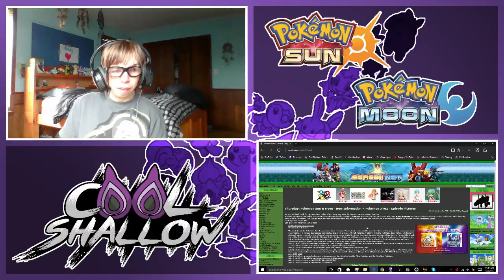(REACTION) 6/2/2016 - Pokemon Sun and Moon Trailer #2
Some Pokémon Sun & Moon Reaction video..